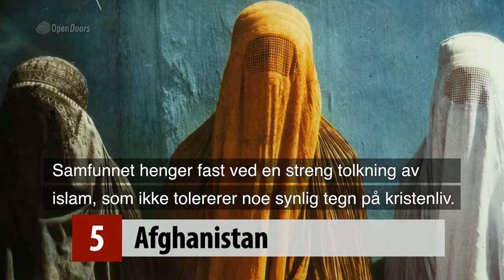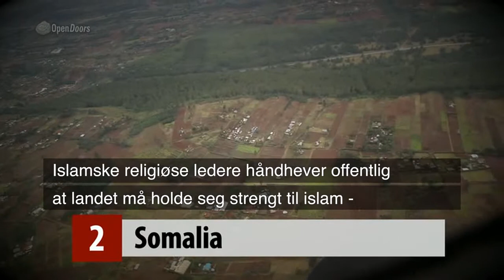Forfølgelseslisten WWL Top 5, pluss 3 nykommere, 2015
En presentasjon av de fem verste landene å være kristen i 2014, samt en presentasjon av tre nykommere på Topp 50 lista. Se den, bli orientert, og del den gjerne videre med dine venner. På den måten kan du være en aktivist for forfulgte kristne.